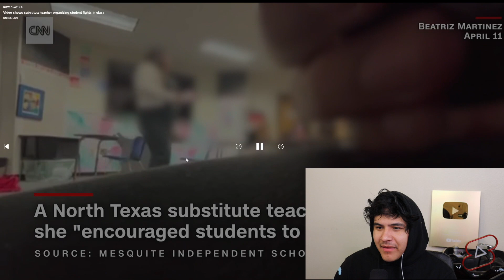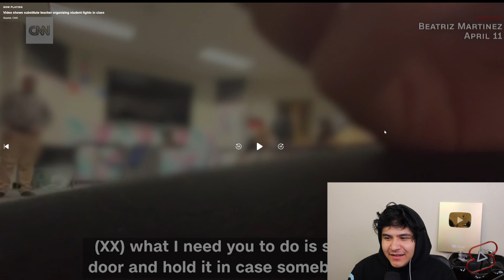Teacher Arranged Fights in Class!!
This is wild. Never in a million years would I think a teacher would ever do this! Let me know what you think about this situation.